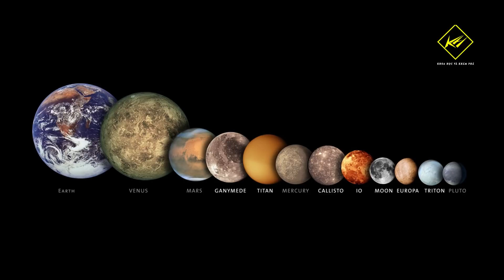Trái đất và Titan giống nhau một cách đáng kinh ngạc | Khoa học vũ trụ - Khoa học và Khám phá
Trái đất và Titan giống nhau một cách đáng kinh ngạc
Chúng ta luôn khao khát tìm thấy một ngôi nhà thứ hai, để nhân loại có thể xây dựng nền văn minh trên đó, Bởi đơn giản điều đó là rất cần thiết, nếu chúng ta không muốn có chung kết cục như loài khủng long. Và Không chỉ riêng bởi thiên thạch, những mối đe dọa tiềm tàng như dịch bệnh, chiến tranh, hay sự phun trào đồng loạt của núi lửa, đều có thể quét sạch sự sống trên trái đất. Nhưng, chúng ta đã tìm thấy 1 hành tinh như vậy hay chưa.
Và ngay trong chính hệ mặt trời của chúng ta có một vật thể rất giống trái đất. đó Chính là Mặt trăng Titan của sao thổ.